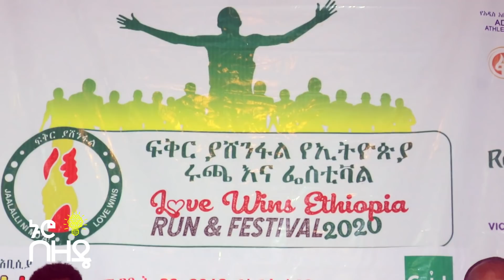ቻቺ ታደሰ በአባይ ግድብ አልደራደርም ስትል ተናገረች!! | Ethiopia